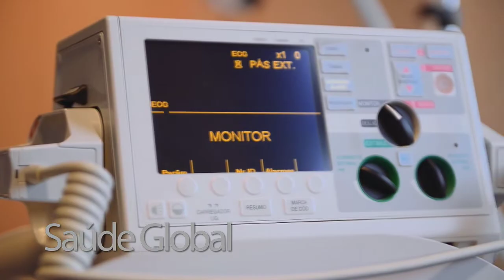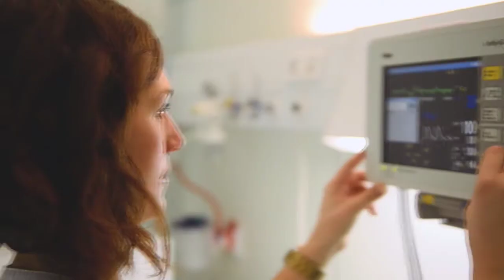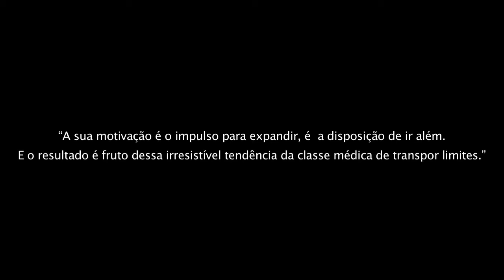VIDEO SANTA HELENA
Vídeo de fim de ano para o hospital Santa Helena.